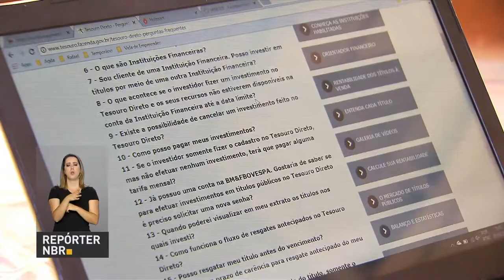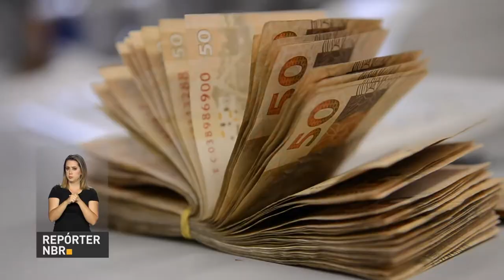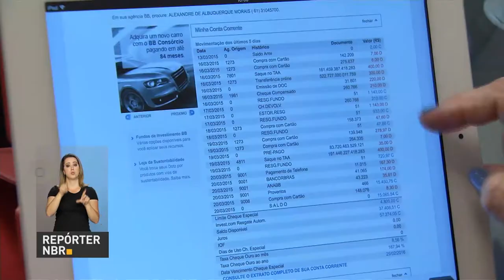BOLETIM REPÓRTER NBR 17h - 29 de agosto de 2017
REPÓRTER NBR 17H - 29.08.17: Congresso Nacional discute vetos do presidente Michel Temer a 16 Projetos de Lei. Governo federal lança programa para garantir segurança nas rodovias brasileiras. Brasil sedia treinamento militar sobre atendimento às vítimas de emergências químicas.